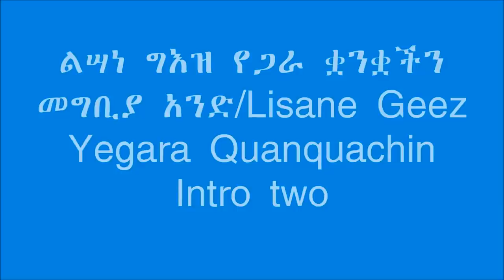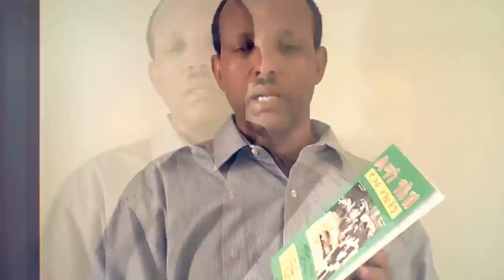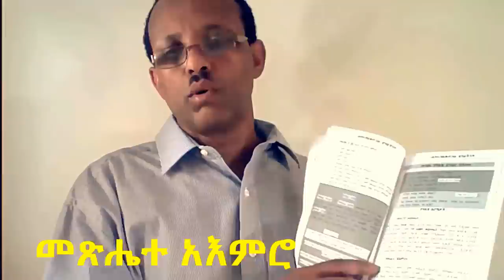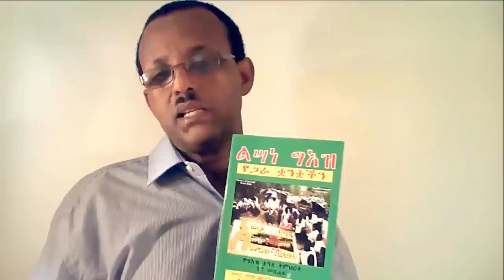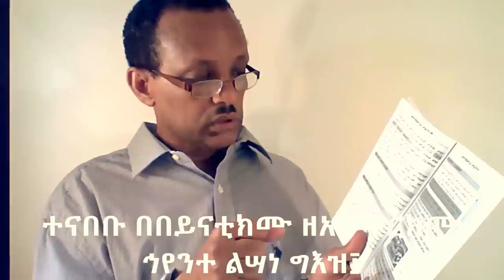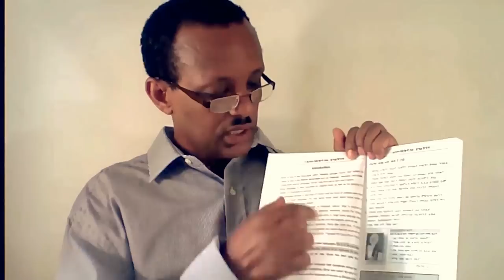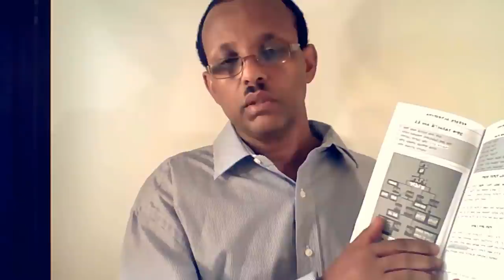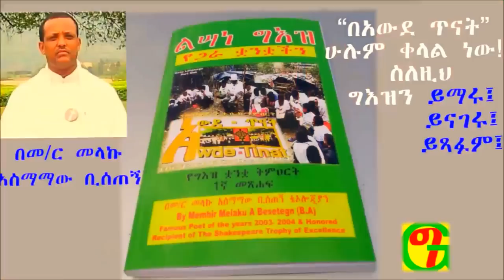Learn Your Ethiopics Fide intro 2/ኢትዮጵያዊ (ኢትዮጵያኛ) ቋንቋችሁን አጥኑ/ተማሩ ፊደል መግቢያ ፪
Learn Your Ethiopics
Learning geez is also learning Amharic language
In this video you will learn about Ge'ez Language prehistory, Historical background, and use fullness of Geez.To understand what the Others say about Ge'ez Languach,watch the following video by clicking the

My Books Amazon